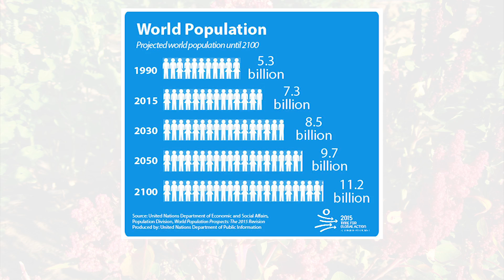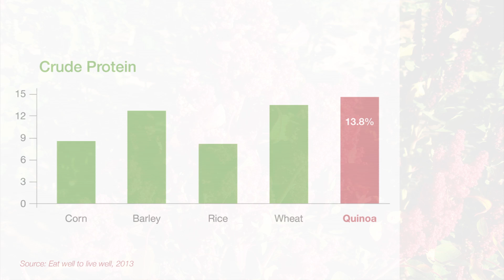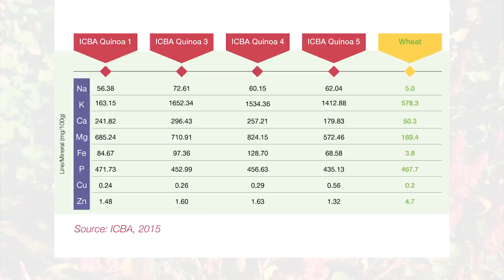Quinoa: A Future-Proof Crop for the Food Security in Marginal Environments